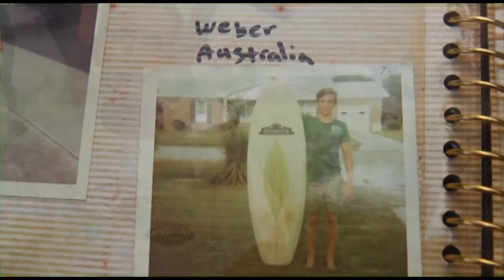Glenn Tanner Section from "Look to the Tropics" the movie